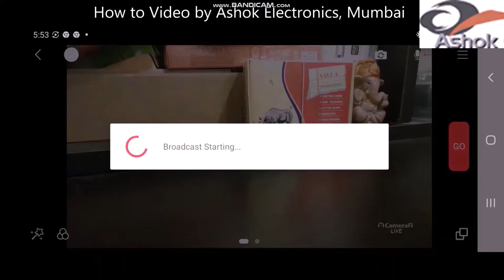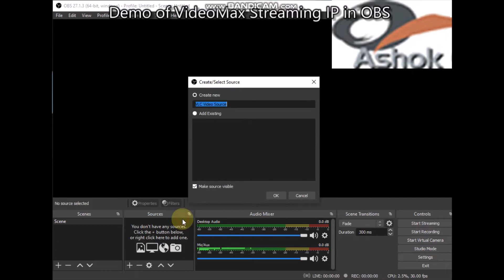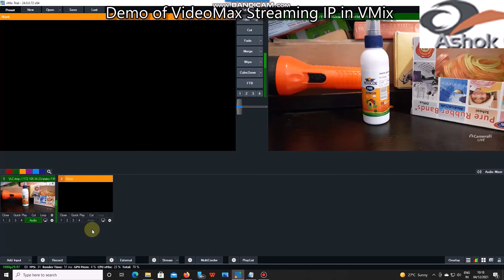Live from Mobile 2 OBS VMix मोबाइल से लैपटॉप पर लाइव स्ट्रीम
Try this Demo of VideoMax Streaming IP of Live Streaming from Your Mobile to OBS and VMix, for 2 Days.
2 दिनों के लिए अपने मोबाइल से OBS और VMix पर लाइव स्ट्रीम का यह डेमो आज़माएं।

Rtmp url and Stream key Copy and Paste in Android CameraFi Live Application and in OBS/VMix as show in above Picture.
आरटीएमपी यूआरएल और स्ट्रीम कुंजी एंड्रॉइड कैमराफाई लाइव एप्लिकेशन में कॉपी और पेस्ट करें और ओबीएस/वीमिक्स में उपरोक्त चित्र में दिखाए गए हैं।

Your Mobile will send Live Streaming Video which you will get in OBS/VMix, Anywhere around the World.
आपका मोबाइल लाइव स्ट्रीमिंग वीडियो भेजेगा जो आपको दुनिया भर में कहीं भी ओबीएस/वीमिक्स में मिलेगा।

Will work will Normal 4G/WiFi and Broadband Internet , No Static IP No Port Forwarding required !!
काम करेगा सामान्य 4G/WiFi और ब्रॉडबैंड इंटरनेट, कोई स्टेटिक IP नहीं पोर्ट फ़ॉरवर्डिंग की आवश्यकता नहीं !!

Watch Actual Working, Streaming from Mobile to OBS :
वास्तविक कार्य देखें, मोबाइल से ओबीएस पर स्ट्रीमिंग :